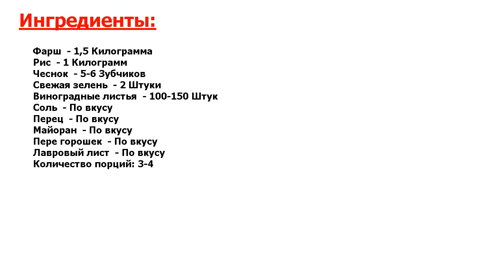★ОФИГЕННЫЙ РЕЦЕПТ!!! ★ ДОЛМА В МУЛЬТИВАРКЕ ПАНАСОНИК ★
★Посмотрите, какое крутое блюдо● Предлагаю вам рецепт приготовления долмы в мультиварке Панасоник ● Как известно, готовить в мультиварке зачастую куда проще, поэтому этот вид сладкой долмы я приготовил именно так●